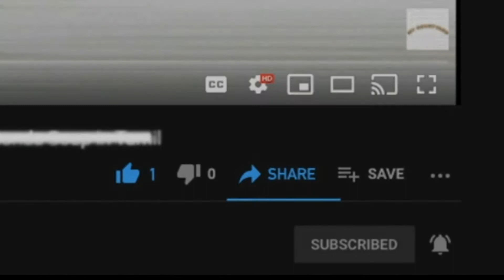vellai appam || egg cheese burger || easy breakfast recipe || children like this recipe